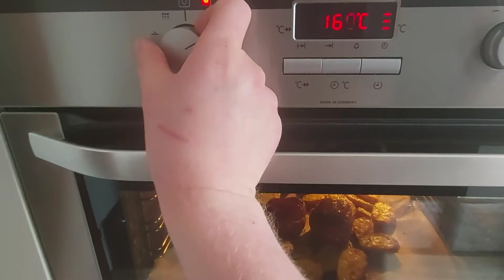Rinderfilet mit Rosmarin Kartoffeln